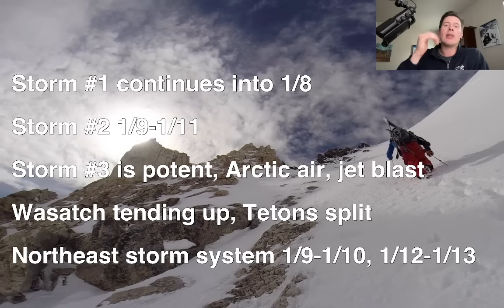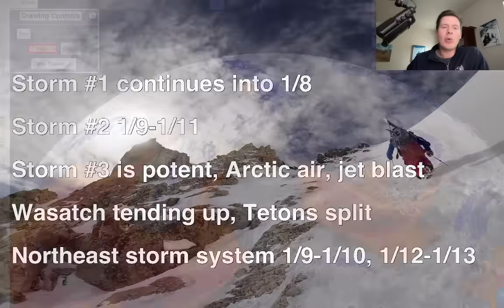PM Mountain Weather Update 1/7, Meteorologist Chris Tomer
Storm #1 continues into 1/8 moving into CO/NM, storm #2 1/9-1/11, storm #3 appears most potent of all three storm systems 1/12-1/15, Wasatch totals trending up, Teton Range is split, Northeast next storm system 1/9-1/10 & 1/12-1/13.